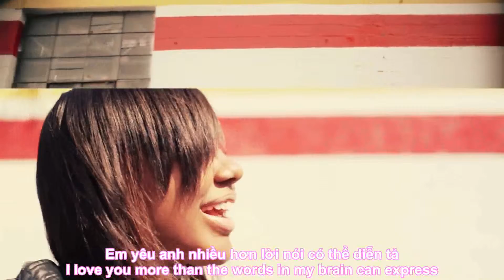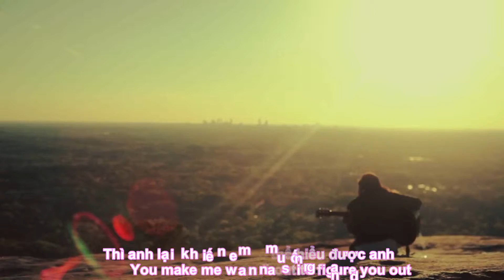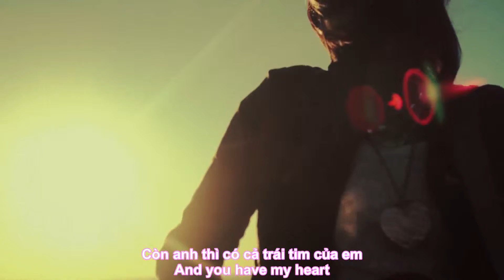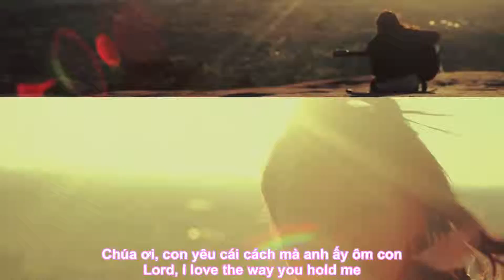Hold Me - Jamie Grace (ft. toby Mac) [Vietsub]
Bài này Jamie Grace hát về tình yêu của Chúa nhưng mình xin mạn phép dịch như vậy mới lãng mợn :3